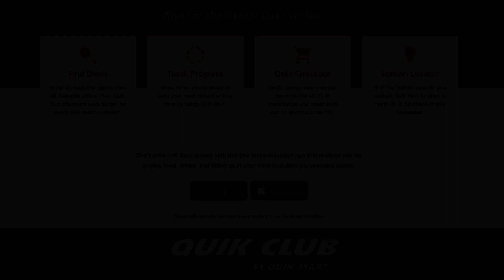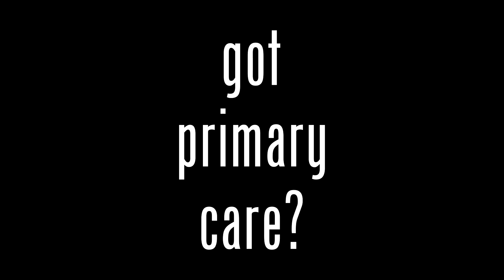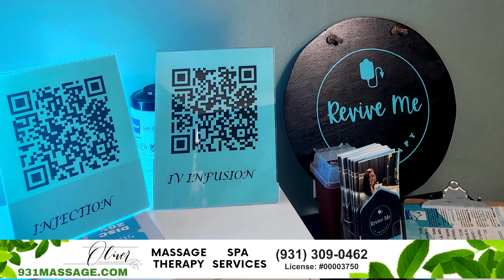Final Score 4-17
On the Final Score.

Loretto and Summertown Baseball square off again
LCHS Baseball goes for the sweep of Marshall Co
Jacie Scott signs her letter of intent
Summertown Softball hosts Lewis Co
Loretto Softball takes on Mt Pleasant
UNA Baseball heads to Belmont
Plus, Ryan Weathers sets a career high for the Marlins